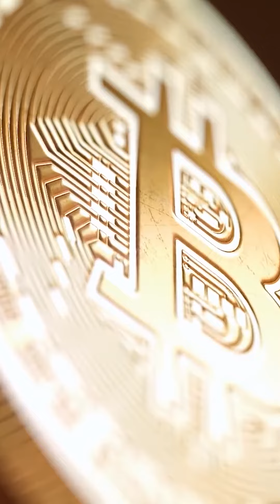Cryptocurrency ทางเลือกใหม่ของนักลงทุน | Wealth Management Academy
สนใจลงทุนติดต่อ
คุณแอริน: 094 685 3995
คุณมั้นท์: 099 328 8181